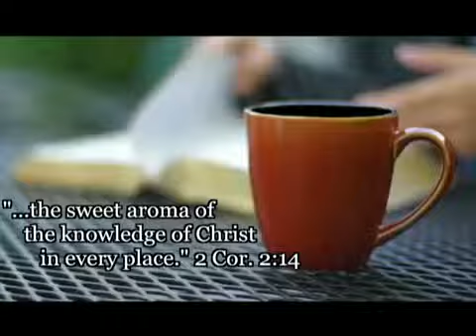Smelling Coffee TV - How to pack an Operation Christmas Child shoe box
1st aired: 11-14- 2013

Join host Jennifer Crawford Walker and guest Elizabeth Stallworth and learn about the ministry of Operation Christmas Child and practical how-to's of packing an Operation Christmas Child shoe box.  These boxes are truly gifts of eternal significance, and it's a blessing to be part of that ministry.

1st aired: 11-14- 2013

Smelling Coffee Today TV is a Ministry of First Baptist Church Cleveland, MS (UnderTheSteeple.com) and SmellingCoffee.com.